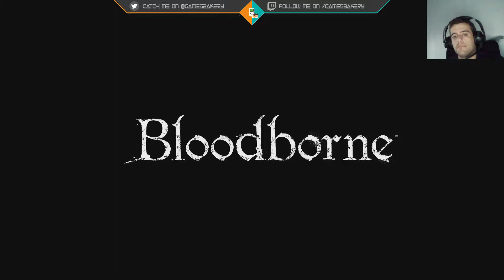Let's Play Bloodborne PT 33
Follow on twitter - @gamesbakery
Twitch.tv/gamesbakery